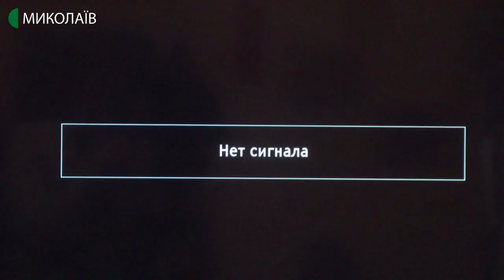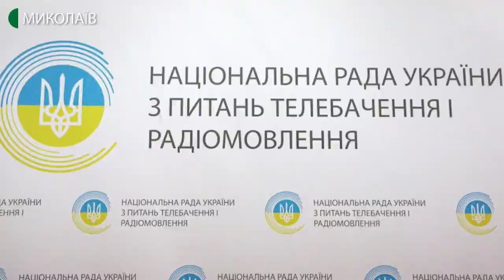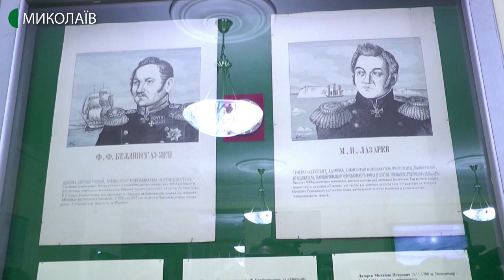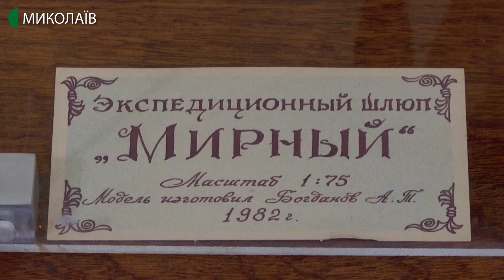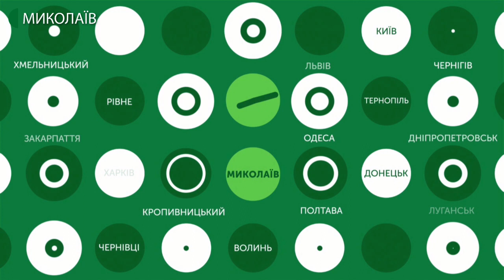29.01.2020. Новини. 08:30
Новини
Інформаційна картина дня (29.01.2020) поглядом кореспондентів телеканалу UA: Миколаїв (випуск новин — 08:30):
- за перегляд українських телеканалів супутникового телебачення необхідно буде платити;
- миколаївцям показали виставку присвячену двохсотріччю відкриття Антарктиди.